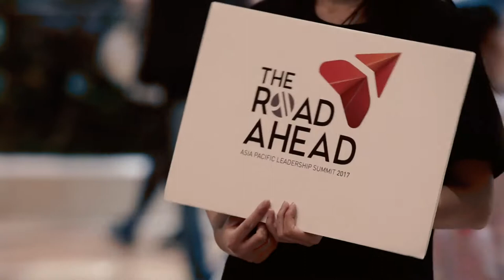Together we're better at the Road Ahead Conference 2017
Together we're better. The Road Ahead Conference 2017 in Macau features the best highlights from the leadership summit at the Sheraton Grand Macao Hotel, Cotai Central. Opportunities are out there and it is time to tackle them as one company with more than 590 hotels in Asia Pacific.